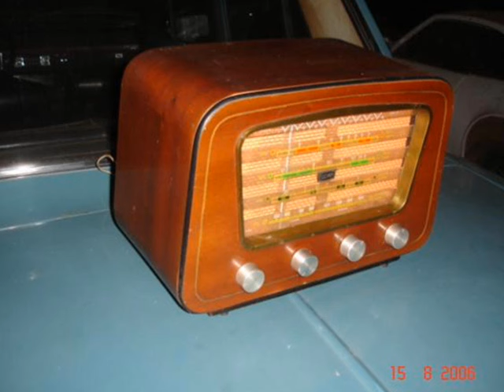odair jose alegria triste.wmv